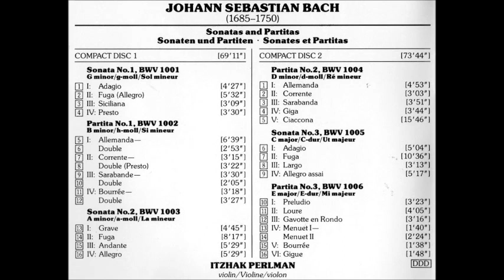Itzhak Perlman, Bach Sonata No.2 in A minor BWV 1003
J.S. Bach Sonata No.2 in A minor BWV 1003
1. Grave  0:00
2. Fuga  4:50
3. Andante  13:07
4. Allegro  18:36
Itzhak Perlman, Violin